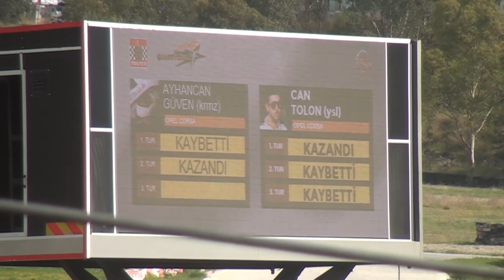2016 TOSFED Şampiyonlar Şampiyonası